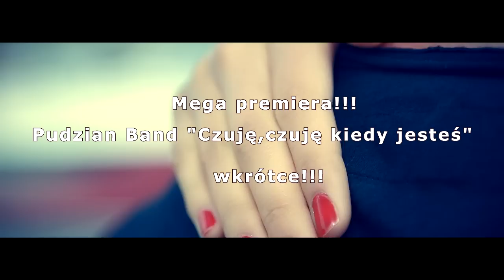Pudzian Band - Czuje kiedy jesteś (Trailer)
Krótka zapowiedz tego co dla was przygotowaliśmy. Premiera wkrótce :)